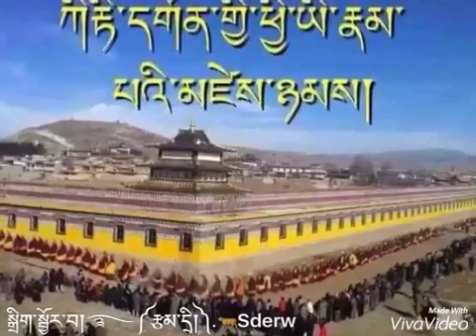Tibetan song 2016